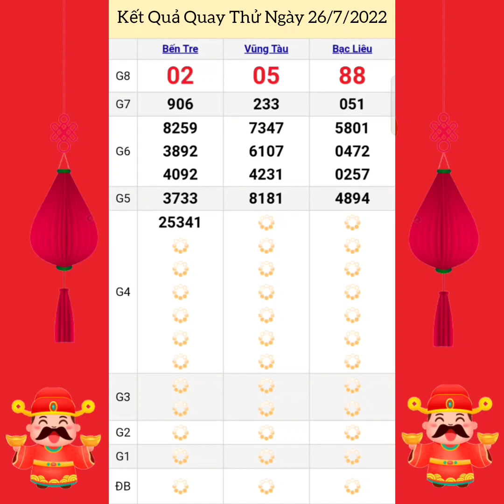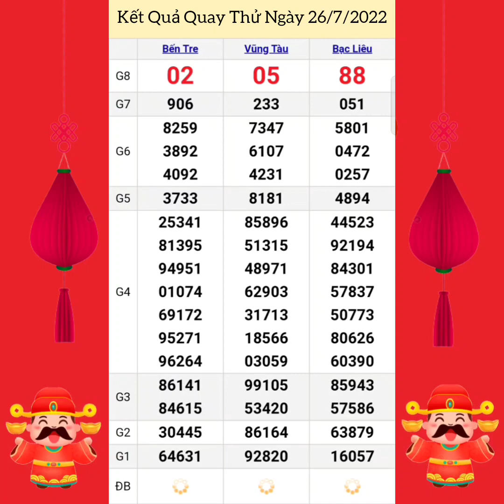Quay Thử Xổ Số Miền Nam | Bến Tre, Vũng Tàu, Bạc Liêu | Ngày 26/7/2022